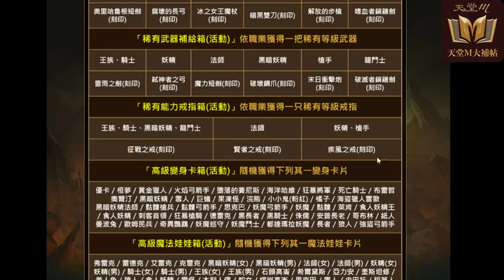【天堂M】「春精靈的祝福 」紅武藍裝一個活動就搞齊！？活動解說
活動期間消耗300殷海薩的祝福即可完成任務，並獲得「精靈的珠子箱(活動)ｘ４」，開啟精靈的珠子箱(活動)會隨機獲得一顆精靈的珠子，蒐集各種屬性精靈的珠子可製作活動期間限定製作的道具